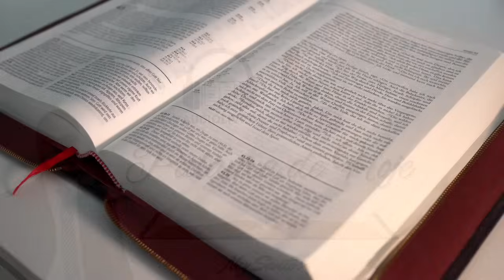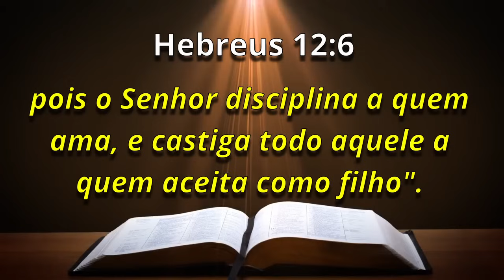PALAVRA DE HOJE RETRO - DIA 11 DE ABRIL - Deixe seu pedido de oração | Ney Santos